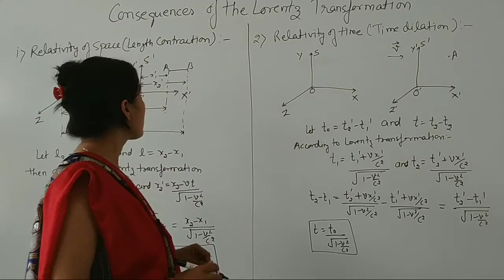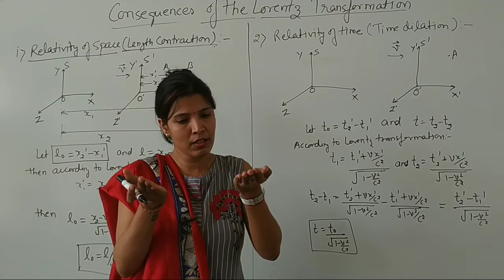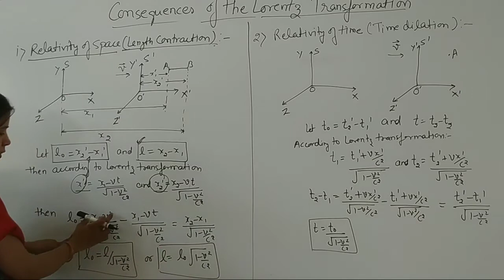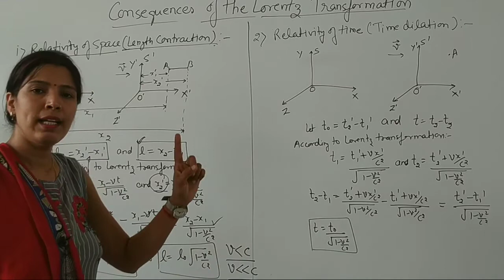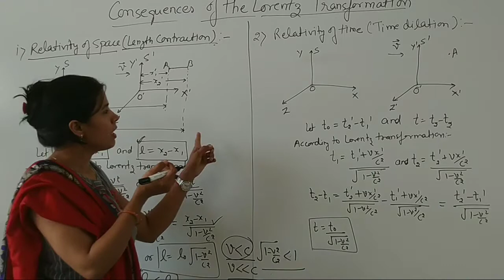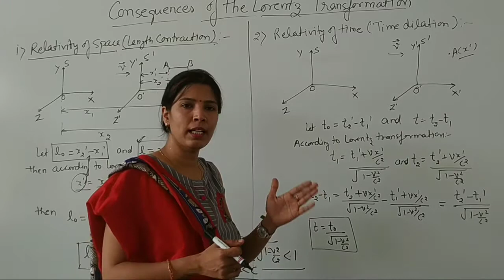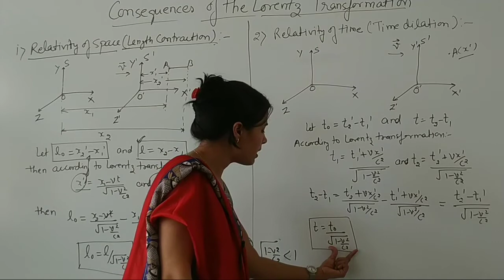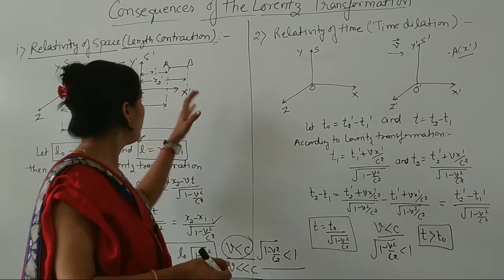Length contraction and Time Dilation under Lorentz transformation